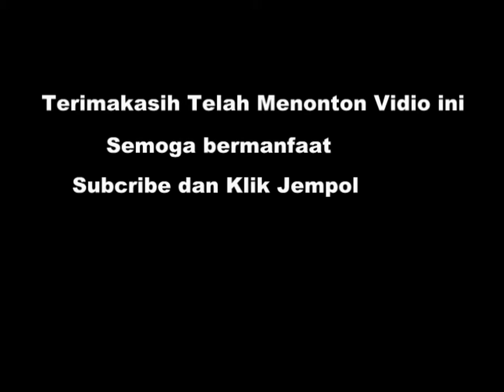Kerajinan Tangan Kreatif Tempat Pulpen Dan Pensil Cantik Dari Gelas Plastik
Dari pada  mengisi   hal hal  di luar waktu senggang yang mubazir, mending  membuat ide kreatif  yang bermanfaat untuk diri sendiri dan orang lain, maka muncullah ide  Membuat Wadah Cantik dari gelas plastik